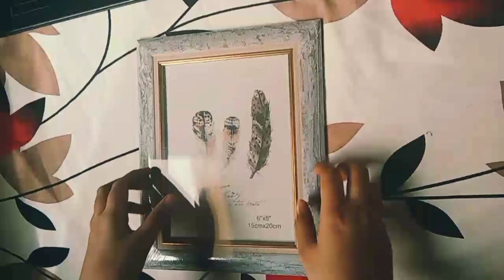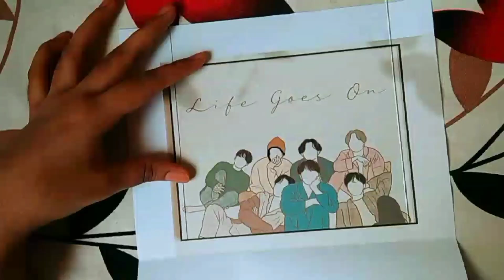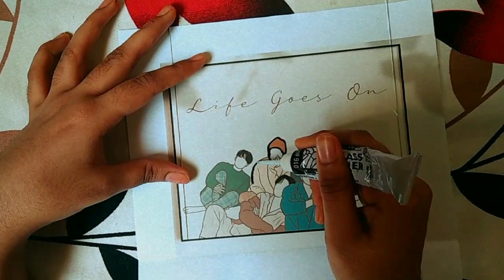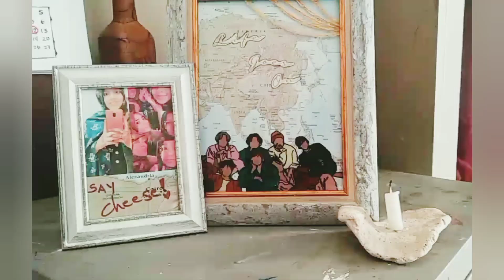Glass painting Using Acrylic ✨ | malayalam | hana nasrin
heyyaaa. ❤️
it's my sister's birthday so thought to give her something she likes...yeah,✨. hope you guys will try this at home ❤️